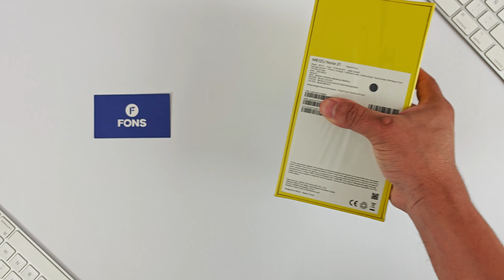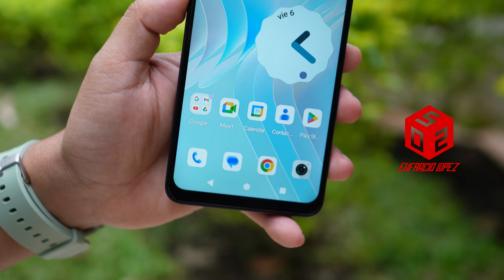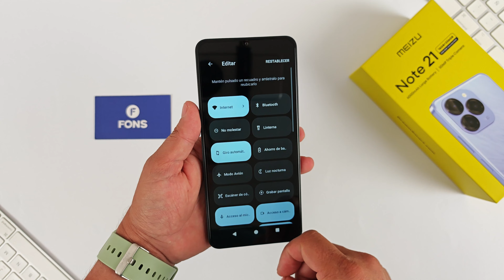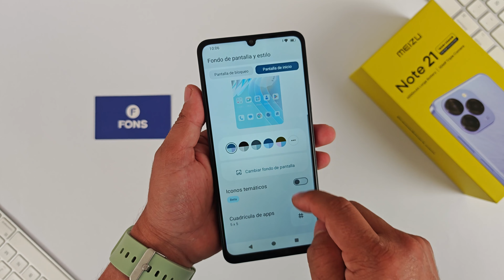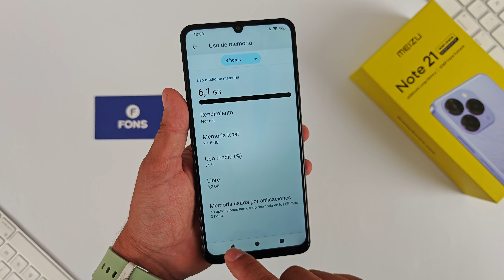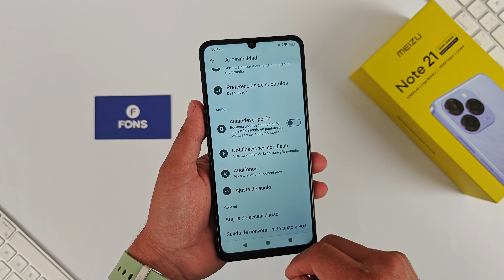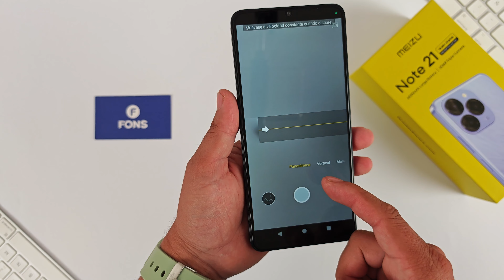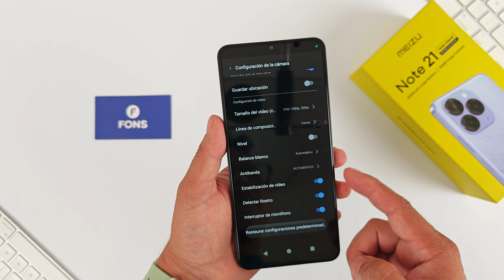Meizu Note 21 Unboxing en Español